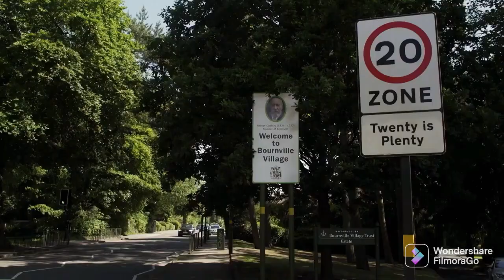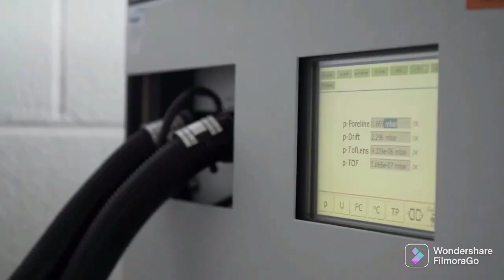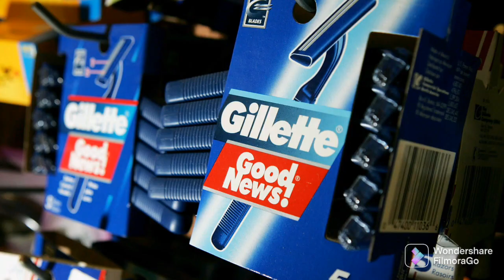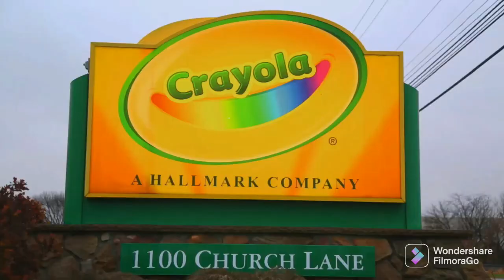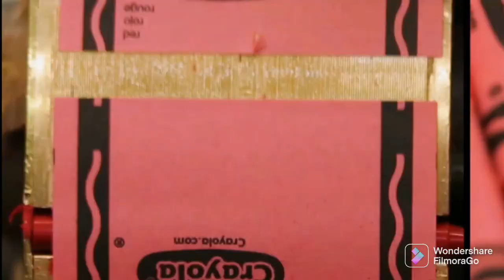Factory manufacturing process || ഫാക്ടറികളിലെ നിർമ്മാണ പ്രക്രിയ|| First Draft by Akash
(This video is about the manufacturing process in the factory)

Status that otherwise be infringing.

Note: I don't own some of the images/or short video clips shown in this video's. Please note that all the media and content use in this video to entertain the people with valuable information.
Thank you so much for your kind understanding